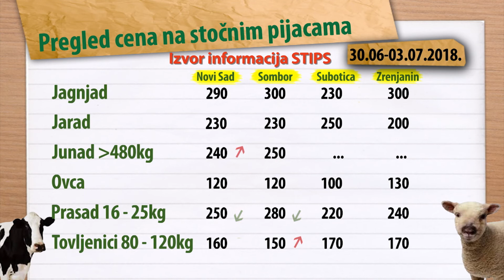Cene stoke za period 29.06-03.07.2018.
U toku protekle nedelje zabeležen je pad cena tovnih svinja od 80 do 120 kilograma u klanicama na području Beograda.